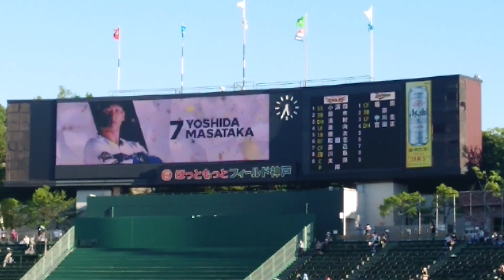パリーグ公式戦「バファローズ×イーグルス」、両チームのスタメン発表です。(2022年6月29日、ほっともっとフィールド神戸)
約1ヶ月ぶりのオリックスバファローズ主催試合になりました。やはり神戸さんの声が落ち着きますね。